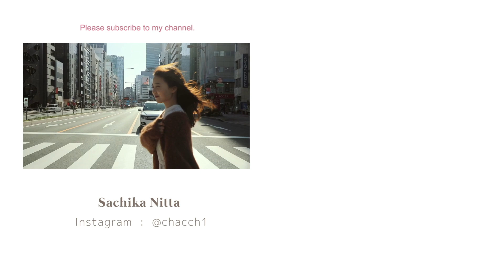【初コラボ】青学の先輩、憧れの山賀琴子さんに毎日メイクをしてもらいました！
青学の大先輩、山賀琴子さんとコラボさせて頂きました😳
琴子さんにメイクをしてもらえて本当に幸せ、、、！！
琴子さん、ありがとうございました！次はコトコトチャンネルにも出させてください🙌🏼💗

Sachika Nitta
Japanese girl♥️
Aoyama Gakuin uni.
Cancam it girl ☕️🍫
animal / travel / beauty / barista